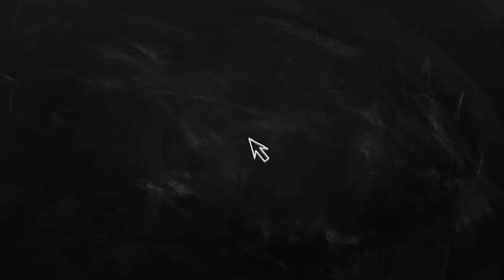Relationships First! with Emily Frisella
Today we talk with the AMAZING Emily Frisella!

Remember to share the episode on your Instagram and tag Emily and us for your chance to win a copy of Emily's new book!

Interested in Women's Group Coaching? Apply Now